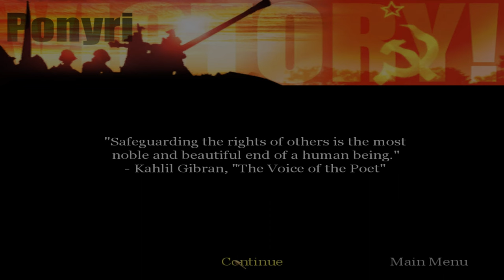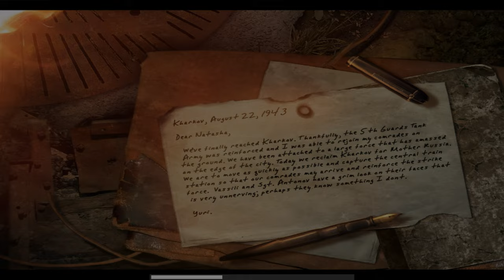"CoD: 1: UO" (2004, PC) - blind playthrough - part 11 - chapter 11: "Kursk" (no damage).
Time-stamps/chapters/scenes:
0:00 Introduction
0:13 Part 11
1:12 Chapter 11 dialogue
2:35 Chapter 11 gameplay
49:20 Victory!
49:40 Title screen
50:26 Ending

The "Battle of Kursk" continues, still. This is the tank mission (or chapter) of this video game. Antonov advances with his T-34 tank, towards Prokhorovka to halt the retreating Germans. Proceed to the town of Prokhorovka, destroy the PAK guns, destroy the German tanks in the farm area, eliminate all German infantry in the farm area, eliminate all German resistance in your path, destroy all German tanks at the crossroad, destroy all German tanks in the clearing, eliminate the German roadblock, and destroy all remaining German armor. It takes place in "Moving North, Approaching Prokhorovka" (Prokhorovka, USSR or Soviet Union), in July 12th, 1943, at 05:10 PM during "Battle of Prokhorovka".

Originally recorded: January 2024.

Full/complete 100% video walkthrough/playthrough by "TheProGamer77776YT" (me), let's play/gameplay, no commentary/no comments/no talking, "detonado"/review/runthrough of the video game "Call of Duty: 1: United Offensive: Expansion Pack" prepared from "Deluxe Edition" (expansion pack, released in September 14th, 2004) on the easiest difficulty mode level setting ("Greenhorn" or "Recruit"). This game is played at maximum video quality details graphics settings (high-resolution textures enabled), "OpenGL" API, 1,080p (Full HD/FHD, 16:9 aspect ratio). Rest of them are in comment section. This video game walkthrough/playthrough is with the frame rate counter as "benchmark". I used "FRAPS", the benchmarking program. The missions - part 11 - act 3: Russian campaign - chapter 11: "Kursk". This is part 11 of the video game.

Mission 11/stage 11/level 11/chapter 11: "Kursk".

Act 3: Russian campaign, chapter 3: "Kursk".

Chapter 11: "Kursk".